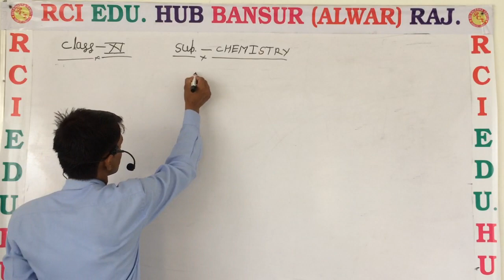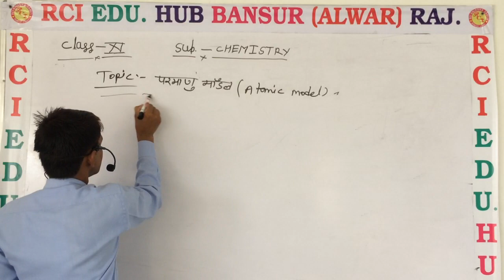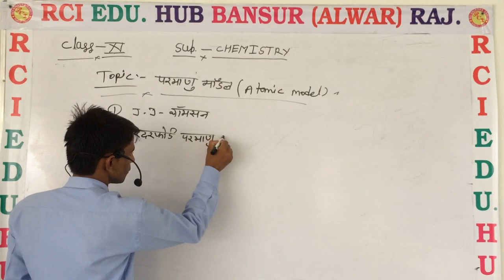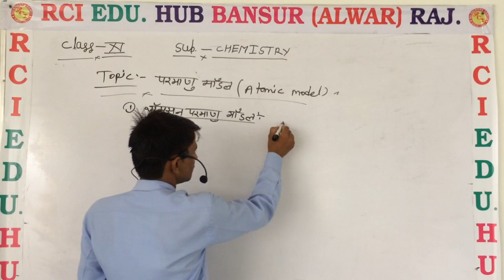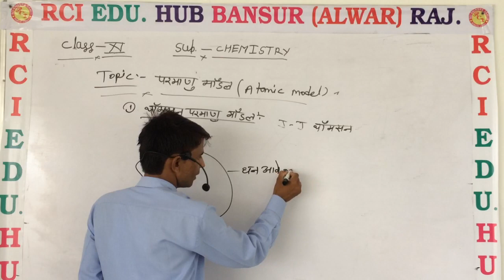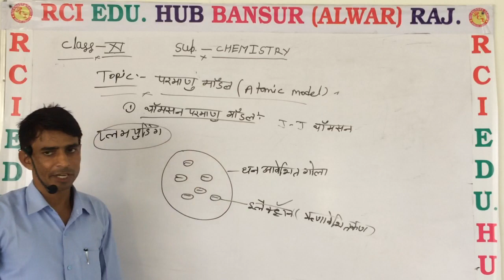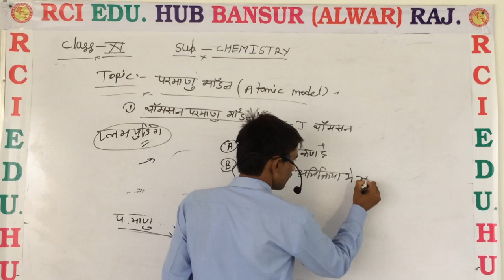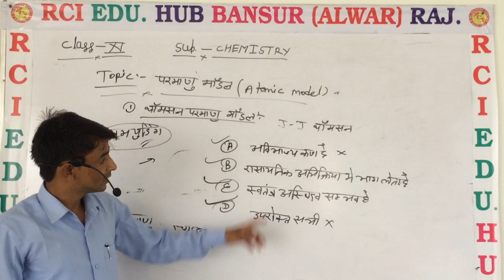परमाणु मॉडल 2 ll RCI SCHOOL BANSUR